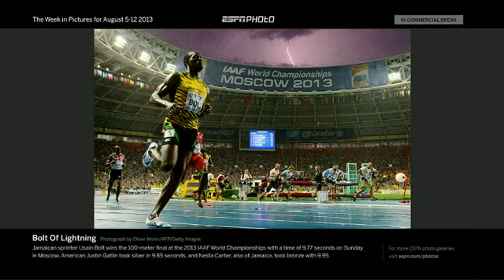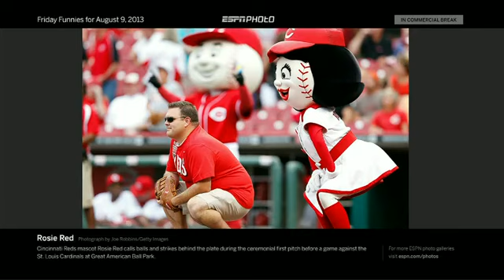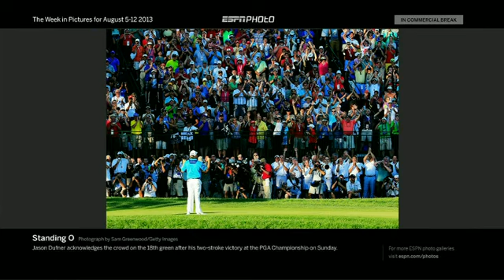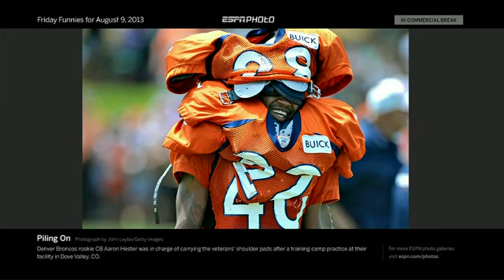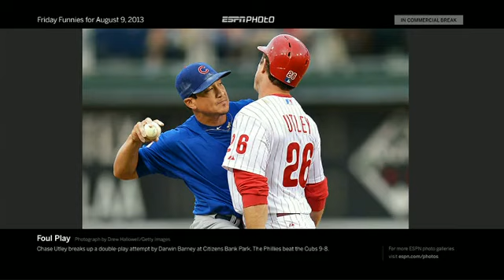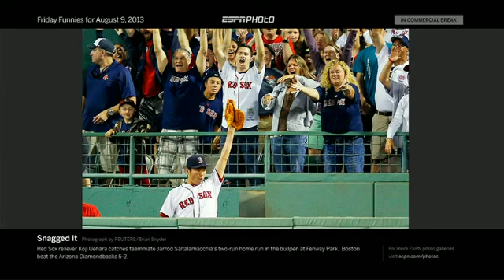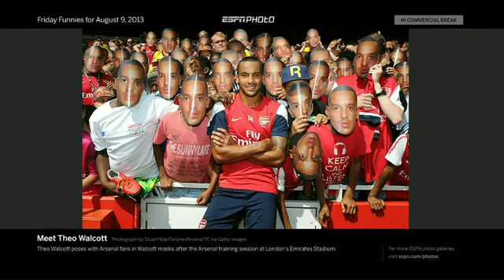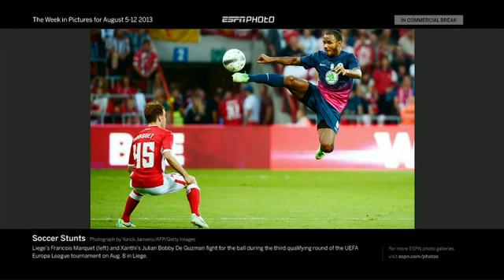Bosna i Hercegovina - SAD 3:4 14.08.2013